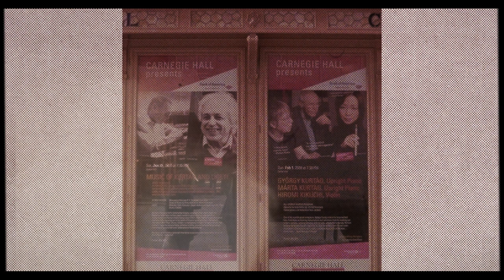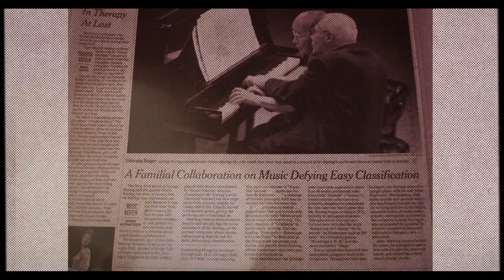UMZE Ensemble short documentary 4K h264 100mbit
Hungary's legendary and first ensemble for contemporary music  founded by Béla Bartók. Throughout the long history of UMZE there were existential ups and downs, yet its international role and rank among the best even today is not a question.  Meet UMZE, watch this quite avant-garde short film about them.